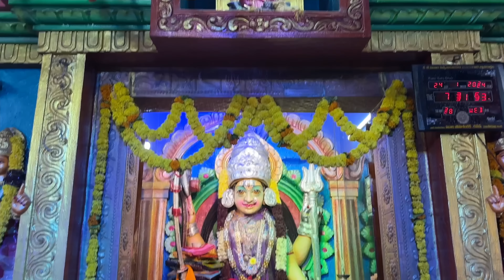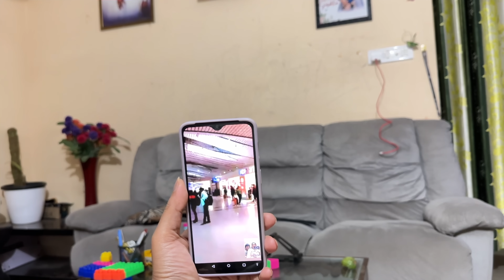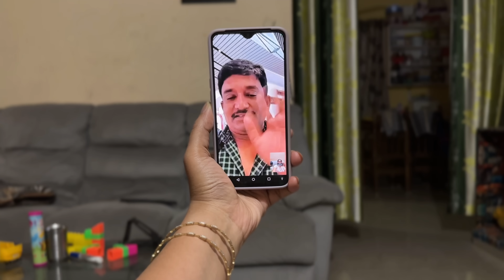ఆయన ఒమన్ వెళ్లిపోతున్నారు😔/పుంతలో ముసలమ్మ అమ్మవారి దర్శనం🙏/ Update for Rithviks Hand/ fav currys😋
Hi friends...